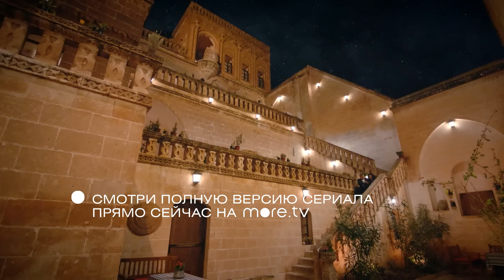Ветреный | Сезон 1 | Серия 2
Насух ругает Рейян за утреннюю прогулку и дает девушке пощечину на глазах у всей семьи. Миран делится с Фыратом своими планами относительно молодой наследницы Шадоглу — он хочет жениться, но за этим желанием стоит еще кое-что. Тем временем Насух готов отдать за Мирана свою внучку, но не ту, на которую его бизнес-партнер положил глаз. Миран приезжает в дом Шадоглу, чтобы свататься, и ставит свои условия.

Отдадут ли Рейян замуж за Мирана, расскажет очередной эпизод турецкого сериала «Ветреный» — 2 серия 1 сезона уже доступна в хорошем качестве на нашем онлайн-сервисе more.tv!